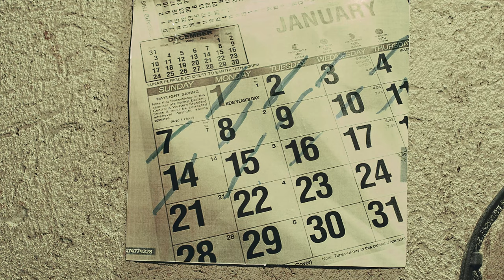Akayimba by Rony Ronio [Official Music Video]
Watch the Official Music Video for Akayimba by RONY RONIO